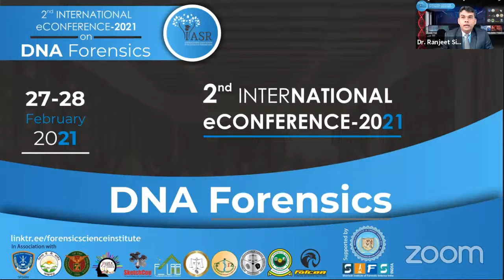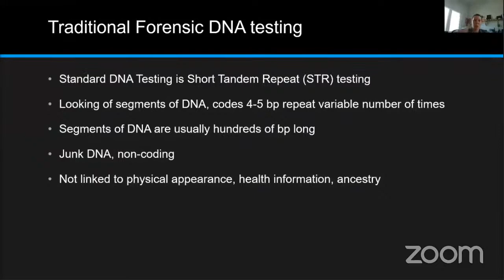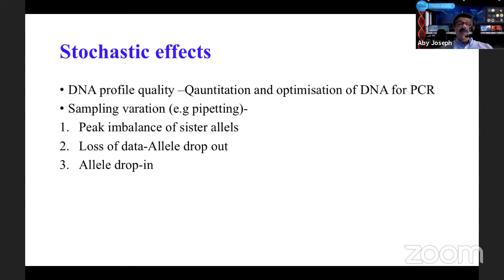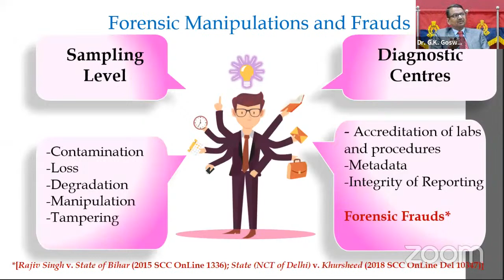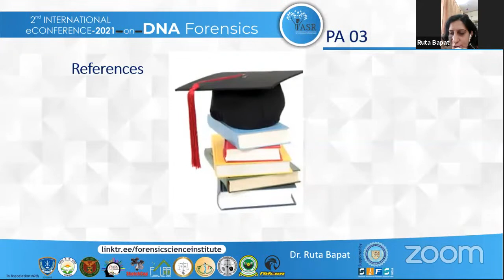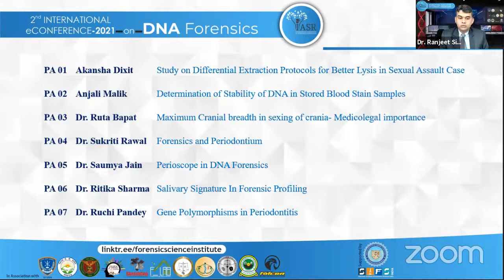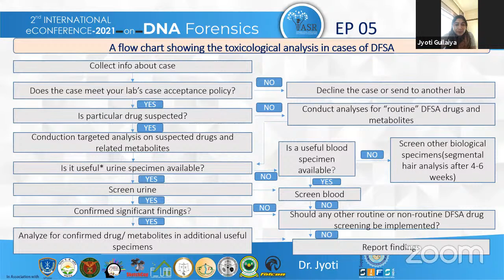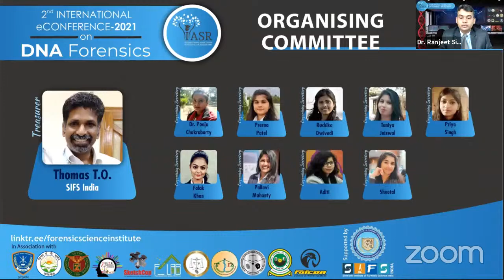Day 1 - IASR 2nd International eConference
DNA eConference